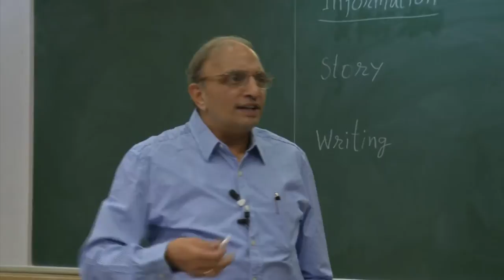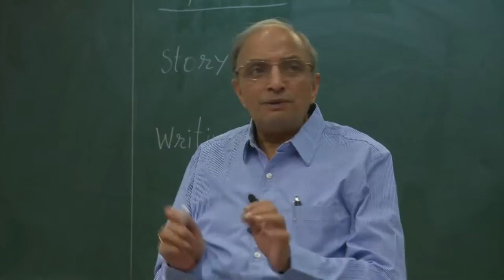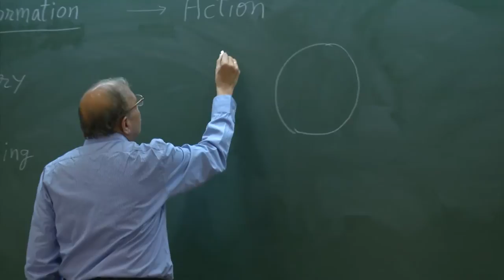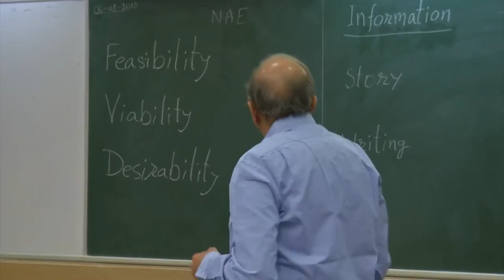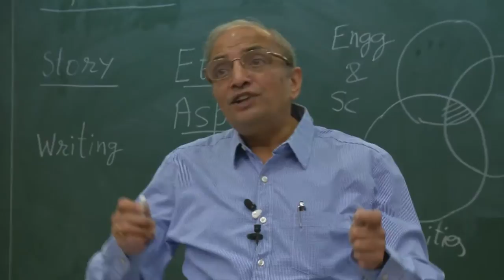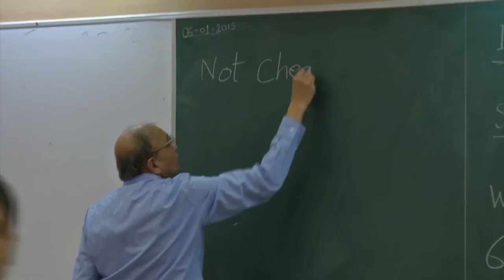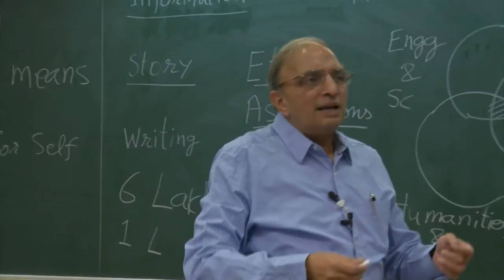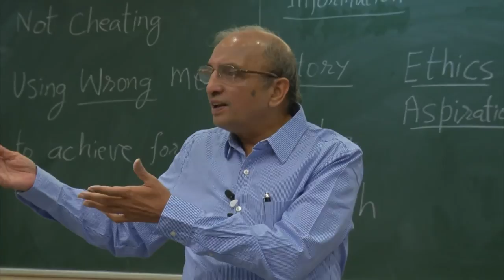A Talk by Prof. D. B. Phatak LHC